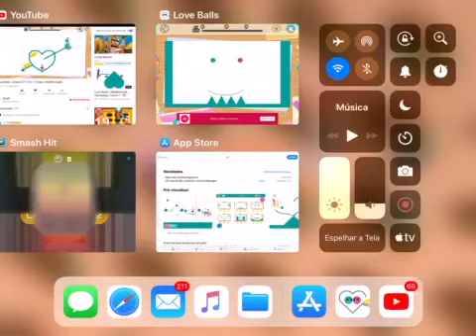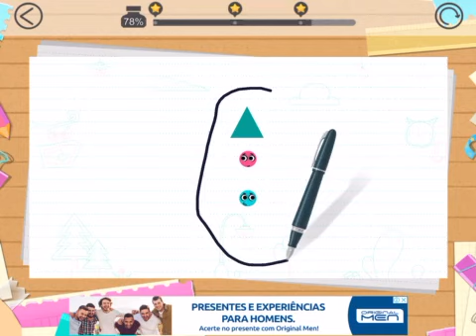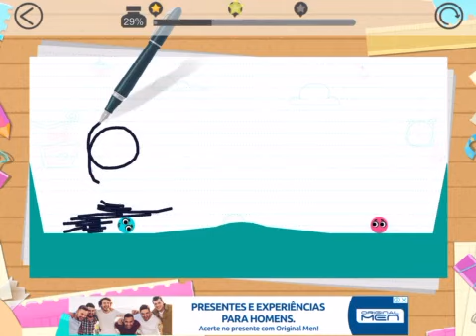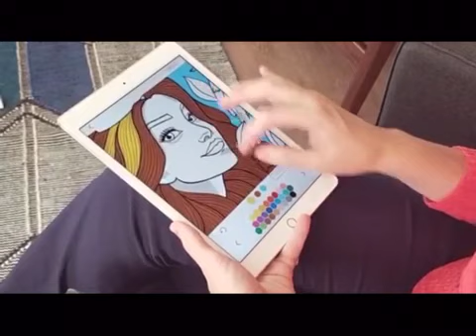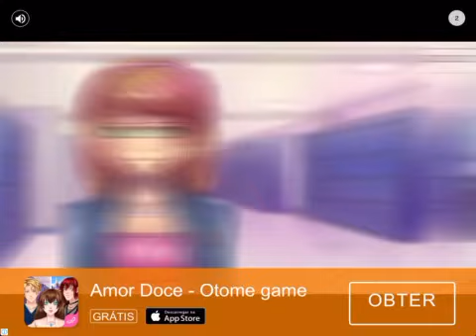Trolagems e dicas do love balls